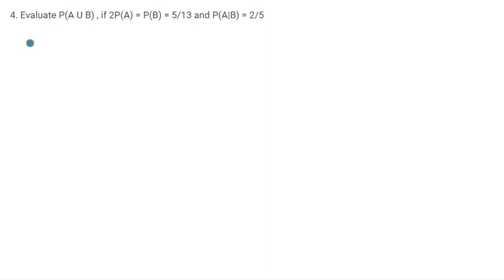Class 12 : Probability | Evaluate P(A∪B), if 2P(A) = P(B) = 5/ 13 and P(A|B) = 2/5 | NCERT MATHS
Start your FREE TRAIL TODAY ITSELF :-

 Question taken from :- NCERT CLASS 12 MATHEMATICS TEXTBOOK CHAPTER 13 PROBABILITY  Exercise 13.1 Question 4

 Useful For :- CBSE , Kerala State Board

 Question :- Evaluate P(A ∪ B), if
2P(A) = P(B) =
5/
13
 and P(A|B) =
2/5

Here we are with a vivid and exciting opportunity for the students to boost their academics... We provide online and live classes for students from Classes 8 to 12.

 Enroll for our SUPER pack and enjoy the following benefits : -
1. LIVE classes
 2.Unlimited Doubt Clearing in and after Live class.
3. Full access to previous year question papers and solutions
4. Mock tests to enhance your confidence to face exams
5. Interactive learning with 2-way communication
6. Learning from the comfort of your home